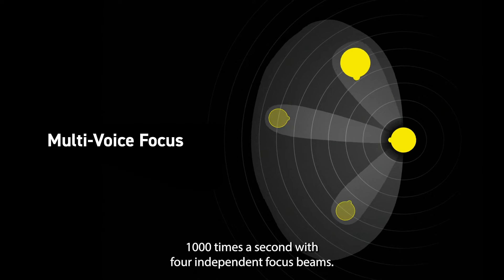Rexton Reach technology demonstration | REXTON Hearing Aids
In this video you can check how the Multi-Voice Focus from Rexton Reach works in a noisy situation with multiple speakers. Please wear headphones for a better experience.